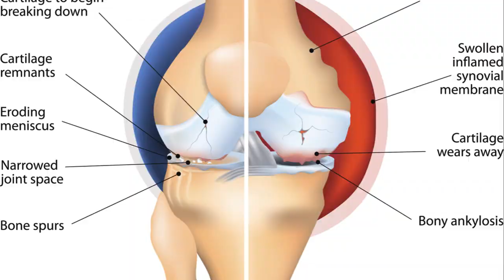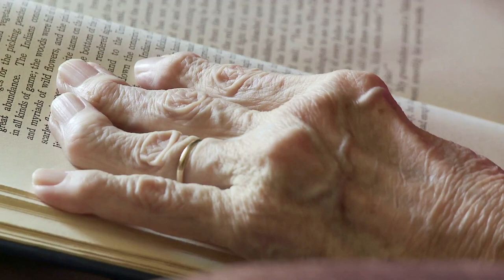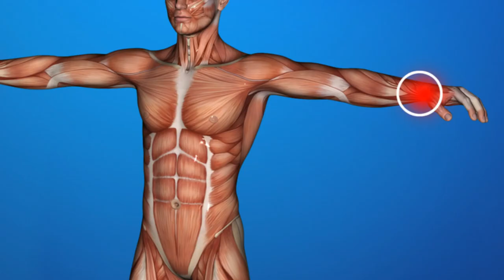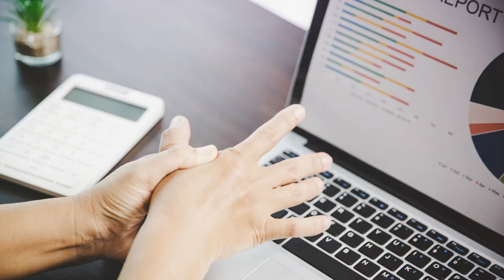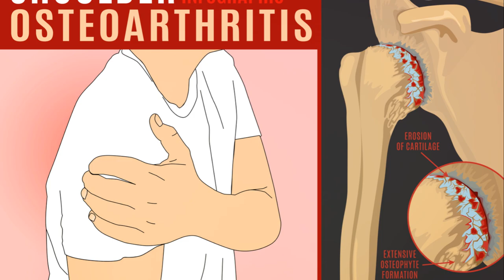8 Early Signs of Arthritis You Should Never Ignore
In this video: 8 early signs of arthritis should never be ignored a person | Early symptoms of arthritis

Welcome to Fitness Food Recipes! In this video, we're shedding light on a topic that affects millions worldwide: arthritis. Join us as we explore 8 early signs of arthritis that should never be ignored by anyone. Recognizing these symptoms early can be crucial for early intervention and management of this condition.

Arthritis is a common yet often misunderstood condition that causes inflammation and stiffness in the joints. By understanding the early warning signs, you can take proactive steps to address them and potentially slow down the progression of arthritis.

In this informative video, we'll discuss symptoms such as joint pain, stiffness, and swelling, which are often the first indicators of arthritis. We'll also delve into lesser-known signs, including fatigue, joint warmth, and even difficulty moving or performing daily tasks.

By learning to recognize these early symptoms, you can seek medical advice and explore treatment options before arthritis progresses further. Early intervention can help alleviate pain, preserve joint function, and improve your overall quality of life.

Throughout the video, we'll provide valuable insights and practical tips for managing arthritis symptoms, including the importance of maintaining a healthy diet and incorporating exercise into your routine. We'll also discuss the role of medication, physical therapy, and lifestyle changes in arthritis management.

Whether you're experiencing symptoms yourself or simply seeking to educate yourself about arthritis, this video is a must-watch. Don't ignore the early signs – take control of your joint health and well-being starting today.

Together, we can empower ourselves to live happier, healthier lives.

8 Early Signs of Arthritis: Don't Ignore These!

Timestamps:
00:00:00 The Introduction to Arthritis
00:01:43 Joint Pain
00:03:16 Swelling
00:04:37 Stiffness
00:05:54 Tenderness
00:07:22 The Remaining Signs
00:08:51 Seeking Medical Attention
00:10:45 Conclusion